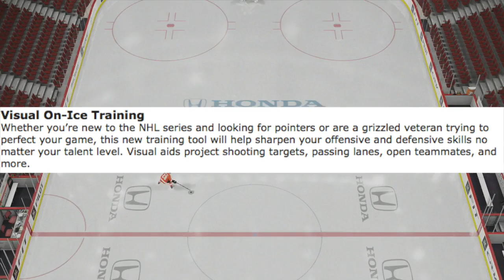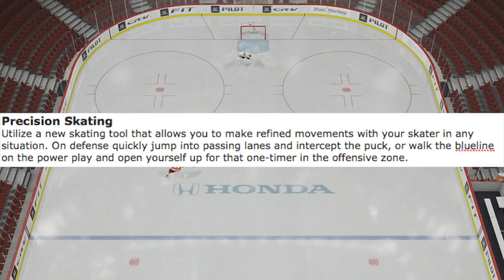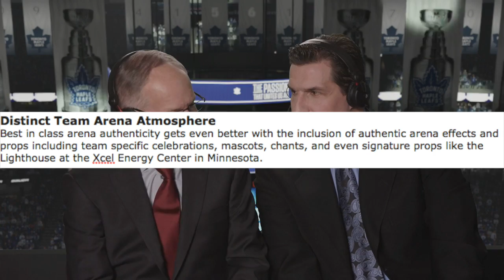NHL 16 FULL FEATURES REVEAL - EASHL, PLAYER MORALE, PLAYOFF BEARDS!